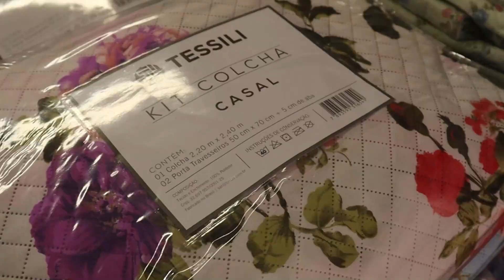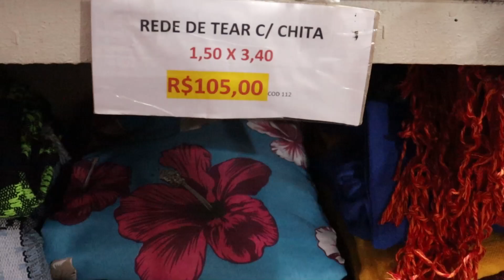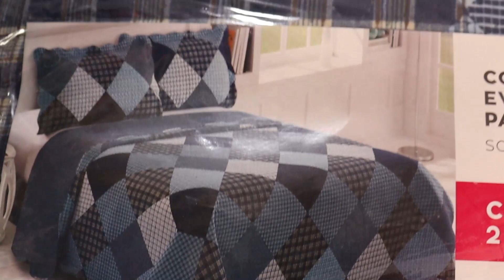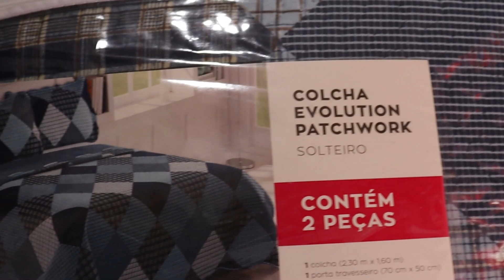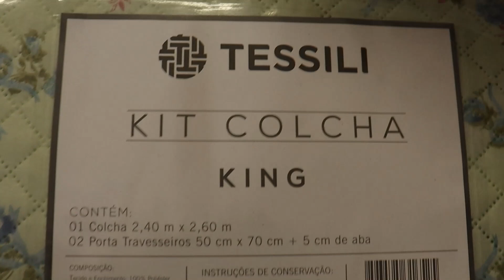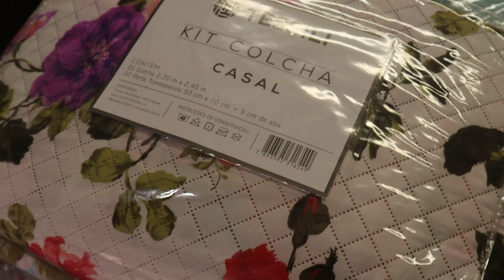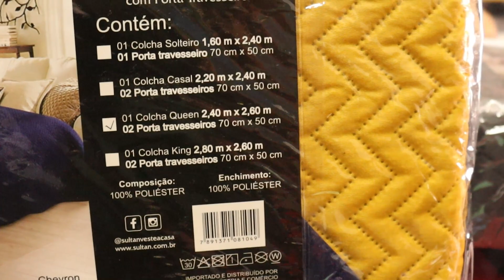REDES E COBRE-LEITOS | BRÁS-SP | I-M-P-E-R-D-Í-V-E-L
REDES DE TODOS OS TAMANHOS E COBRE LEITOS LINDOS PARA SEU QUARTO

RDC CAMA MESA E BANHO
RUA: BRESSER Nº 1401 - BRÁS - SP